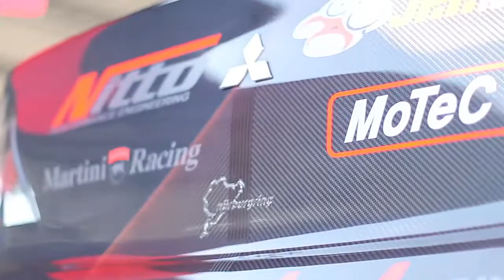T1 Platform | PMQ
One of the fastest and most versatile race platforms is now available to the market. Create your dream race car from the T1 platform through a diverse range of manufacturer backed options.